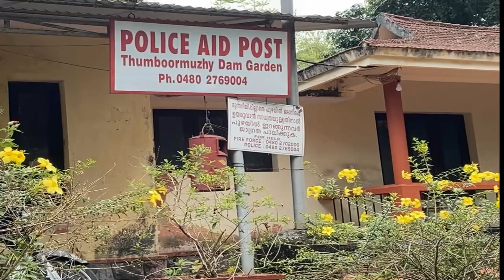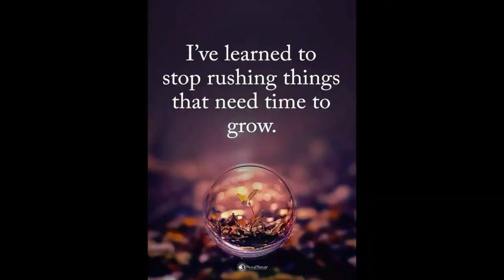THUMBOORMUZHI DAM | HANGING BRIDGE | ATHIRAPPILLY | BUTTERFLY GARDEN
Thumboormuzhi is also a natural habitat of butterflies about 148 species of Butterflies can be seen in the park. During the monsoon, the biggest of the butterflies visit the park and is the unique feature of the butterfly park in Thumboormuzhi.  The ideal time to relish this slice of greenery is during the Monsoons when the river and the dam will be overflowing with water bestowing the visitors with breathtaking scenery.
The Thumboormuzhi Dam and Garden lie in the Chalakudy river surrounded by forest and is one of the most sought after tourist spot in Thrissur district,Kerala , India. The butterfly garden, children's play area, the hanging bridge etc...